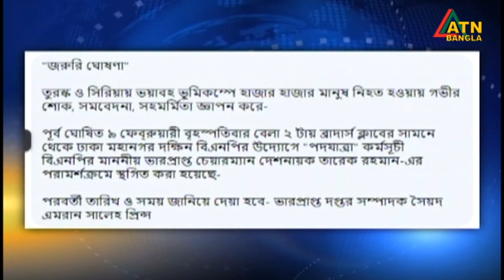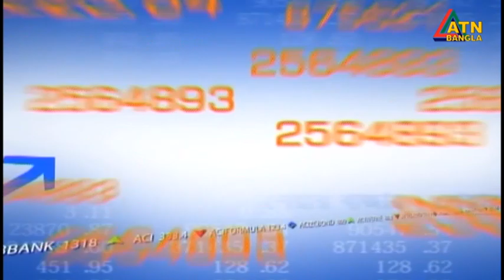এটিএন বাংলা ‌দুপুর ১২ টার সংবাদ । 09.02.2023 | Bangla Khobor | Bangla News | ATN Bangla News